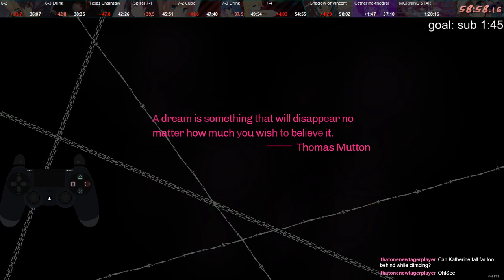Catherine Challenge Run: Immoral Beast Controls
Easy Story Mode speedrun but my controls are reversed.

Also, Japanese button layout.